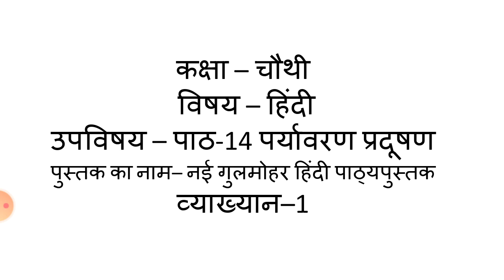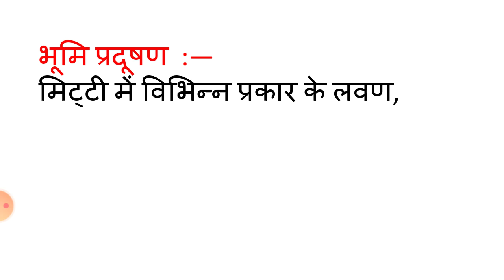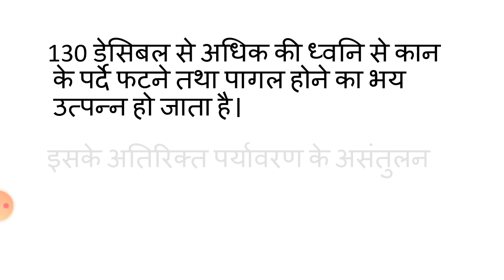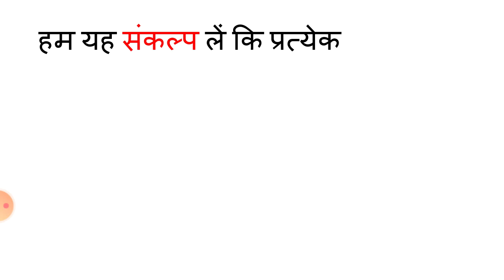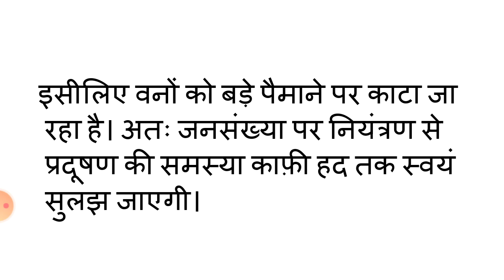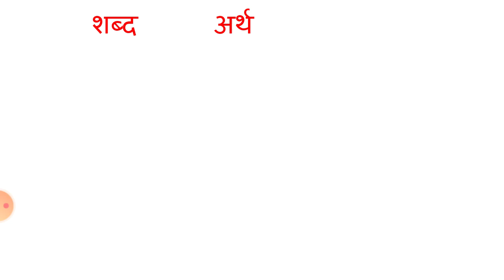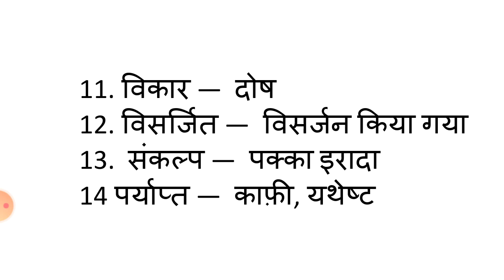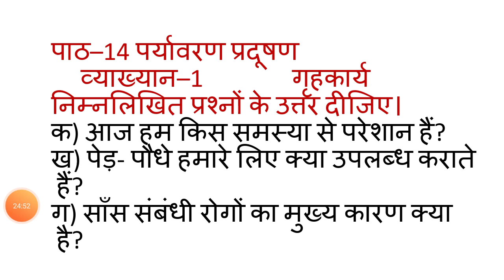Class IV, Subject Hindi, chapter 14 paryavaran pradushan, lecture 1 gulmohar Hindi pathya pustak